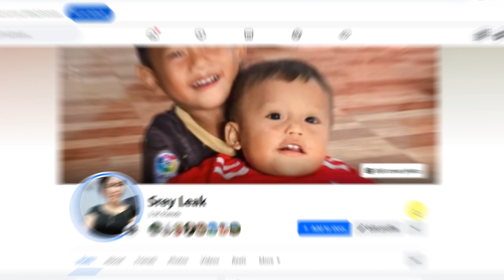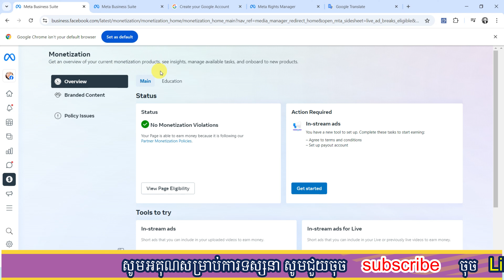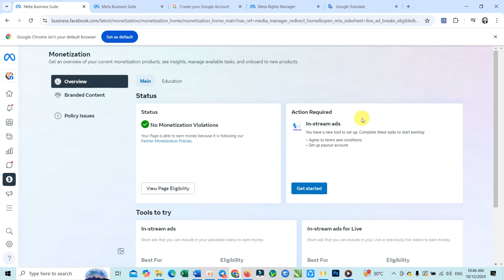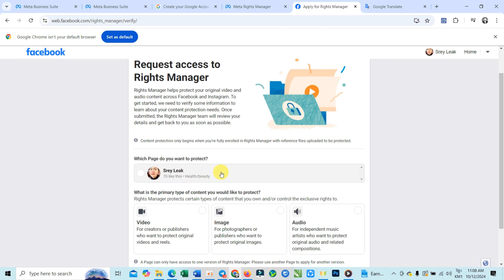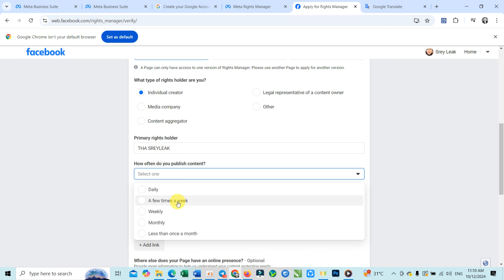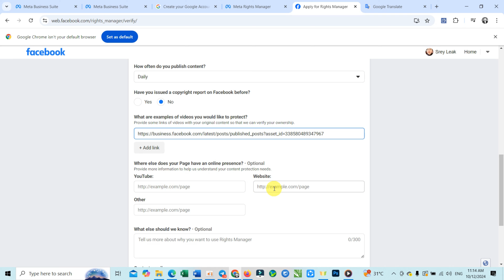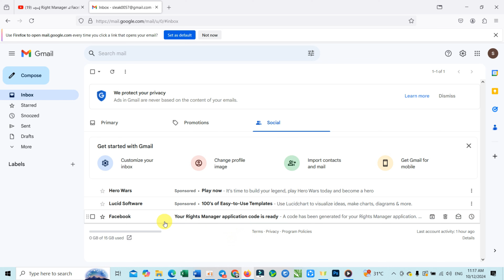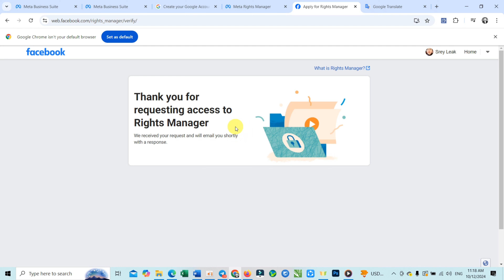របៀបស្នើ Right Manager លើ Facebook Page ដើម្បីដាក់ធនាគារខ្មែរ និង Admin ខ្មែរ រកលុយ ពី Facebook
សូមស្វាគមន៍សម្រាប់ការចូលមកកាន់ ឆានែល វីដែអូកំសាន្ត និង ការចែករំលែក
អគុណសម្រាប់ការទស្សនា Videos នេះតាំងពីដើមរហូតដល់ចប់
 អគុណសម្រាប់ការចុច Like
អគុណសម្រាប់ការចុច Share
ដើម្បីផ្តល់កម្លាំងចិត្ត និង លើកទឹកចិត្តដល់រូបខ្ញុំ លោកតា​ លោកយាយ លោកពុក អ្នកម៉ែ លោកពូ អ្នកមីង បងប្អូនមិត្តភ័ក្រ្តទាំងអស់ អាចផ្តល់ជាថវិការ តាមរយះ
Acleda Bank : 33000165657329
បេីអ្នកទាំងអស់គ្នាមានសំណូមពរសូម ចុច Comment ខាងក្រោម Video
អាពាហ៍ពិពាហ៍ ឡោម កូវីន និង ឡាញ់ លីម៉ី/Marriage of Lorm Kovin and Lahn Ly mey Full Videos 4K